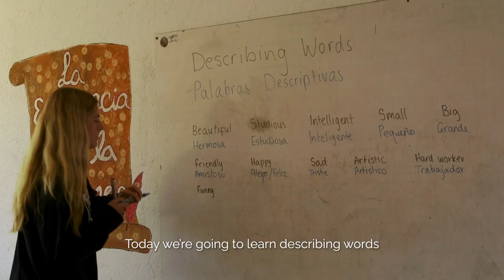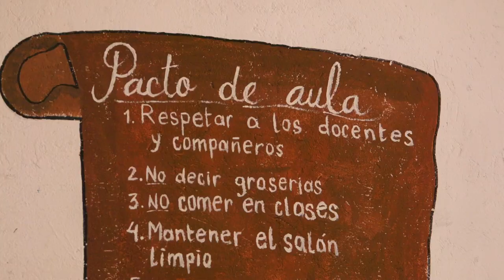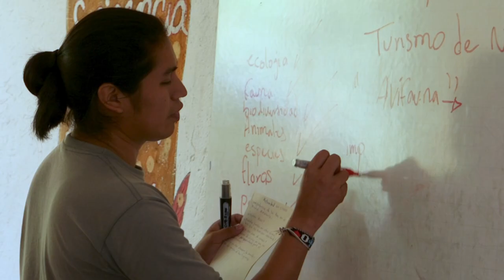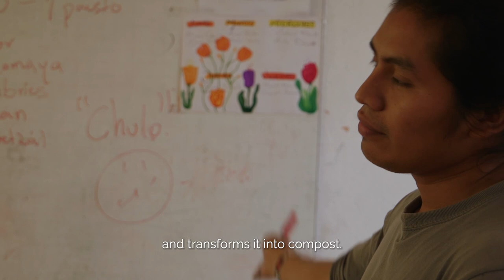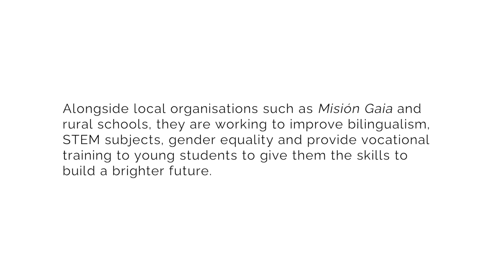Project Talk 2023 - Children Change Colombia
Last 12th of October, Children Change Colombia hosted the Project Talk 2023 at the Hippodrome Casino in London. This was an opportunity for CCC staff, volunteers, donors, partners and supporters to celebrate the work we do at Children Change Colombia.

Our lovely Chairwoman, Carolina Giraldo, began the night by sharing beautiful words of encouragement and gratitude for all the support we have received to continue empowering children to change Colombia.

British-Colombian actress Diana Bermúdez, hosted the evening and two thought-provoking panels. Stella Charman from ACTI International and Fabian Cardozo from Rebel Business School shared their experiences as strategic partners for projects in mental health and entrepreneurship in Colombia.

We also had the opportunity to listen to Yvonne Velasquez and Maria Monica Gutierrez, who introduced our first UK-based project, 'Colombia Colores´, directed at children from the Colombian diaspora living in London. You can read more about this project

Our executive director, Angela Carreno, continued the night sharing testimonials from children involved in our projects and the positive impact that these opportunities have had on their lives and futures. We closed off the night with the beautiful documentary, Song of Toucan, which you can watch

Thanks again to all of our supporters and volunteers who joined us at the London Hippodrome.

Children Change Colombia is a British-Colombian charity that has been running for over 30 years. We work with children and their families to challenge poverty, inequality, discrimination and violence. Whether they are threatened by forced displacement, sexual exploitation or recruitment into armed groups, whether denied education, a loving family or a place to play, we work to ensure that every child can claim their right to a safe and happy childhood and a fulfilling future. We believe that, with an understanding of their rights and the confidence to assert them, children can transform their own lives, their communities and Colombia itself.